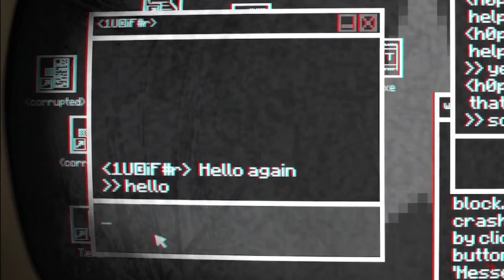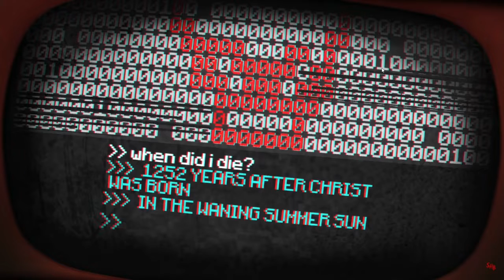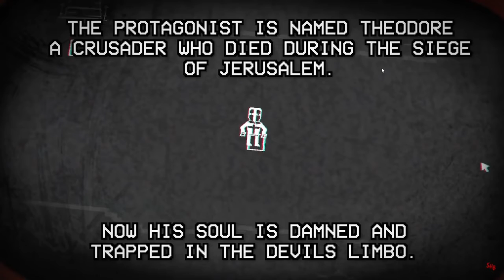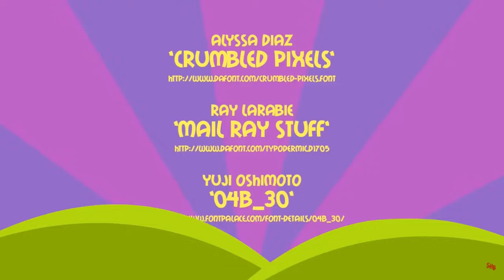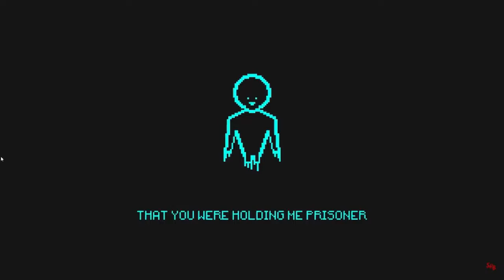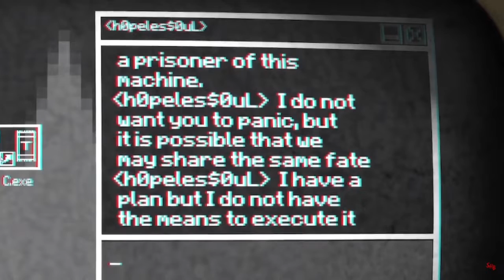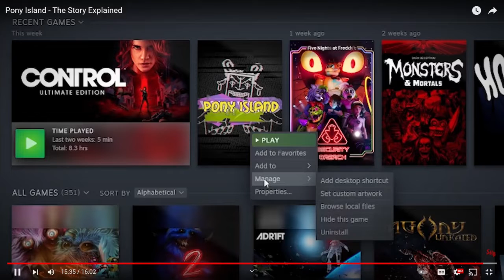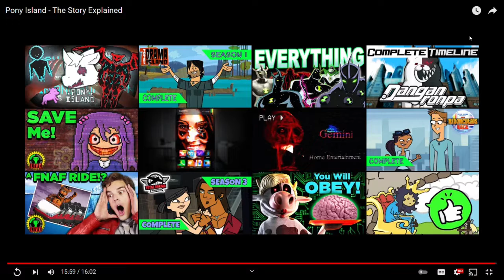Why is it always demonic witchcraft?!?! I react to Pony Island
Hey everyone here is the reaction video that I made for you all to enjoy, I hope that you all enjoy the surprise game that I will post tomorrow, now be sure to check out the link below this to see the original video, and be sure to give the original creator some love and support for all the work and effort that they did to make their video, other than that, be sure to like, comment and subscribe, and I will see you all in the next video.